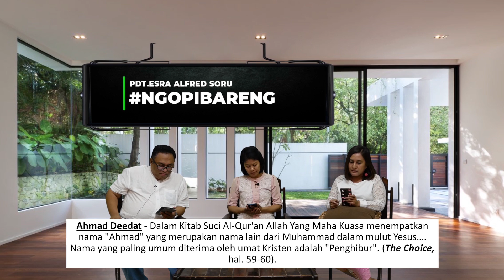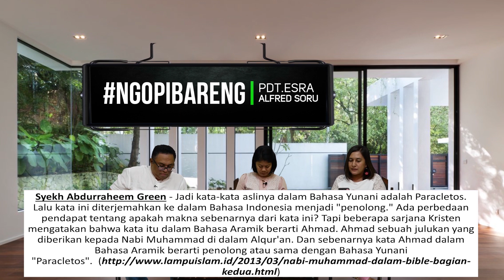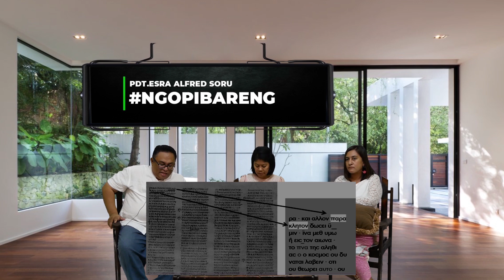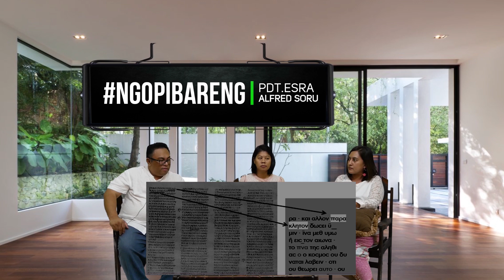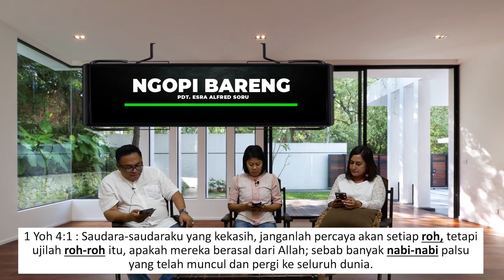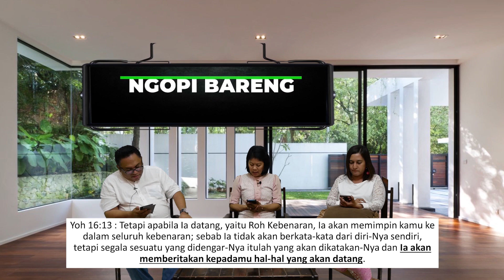Ngopi Bareng Pdt. Esra Soru : BENARKAH YESUS MENJANJIKAN KEDATANGAN MUHAMMAD? (Part 2)